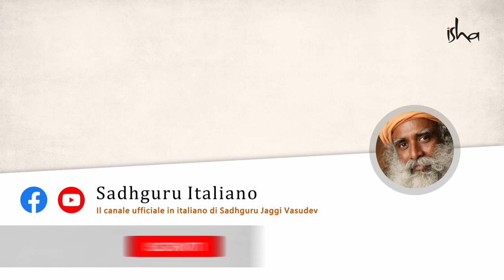Il mistero della sincronicità | Sadhguru Italiano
In una conversazione con la cantante, cantautrice e attrice Keri Hilson, la comica e attrice Tiffany Haddish, e l'imprenditore Chakabars, Sadhguru decodifica il mistero della sincronicità o coincidenze misteriose, e spiega che certe coesioni possono facilmente accadere nella vita, ma ci avverte anche di non dargli troppo significato.